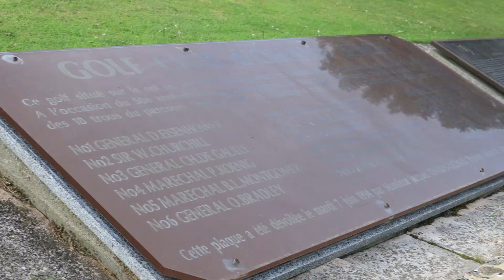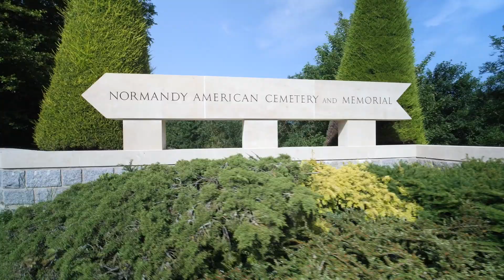Pay & Play Golf Tour Omaha Beach 2019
2e édition du Pay & Play Golf Tour par Marc Farry Organisation, avec 2 tournois Pro-Am et Pro, au Golf d'Omaha Beach, sur le parcours “La Mer“ • 27-29 juin 2019.

Remerciements à Pascal Dupont (propriétaire), Yoann Tanneau (Directeur) et toute son équipe pour leur accueil et la bonne organisation des tournois du Pay & Play Golf Tour au Golf d'Omaha Beach... 2 parcours de 18 trous de qualité à jouer en Normandie... un “golf resort“ avec l''hôtel Mercure sur site et la Résidence Pierre & Vacances “Le Green Beach“ à quelques minutes à pieds •